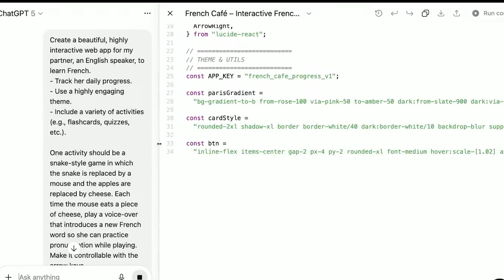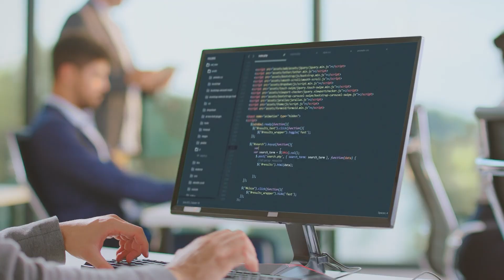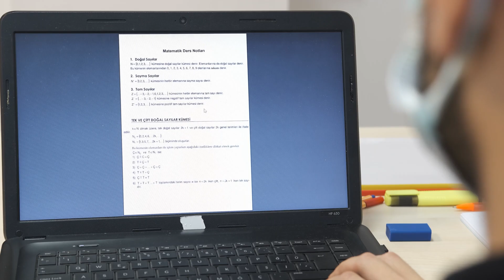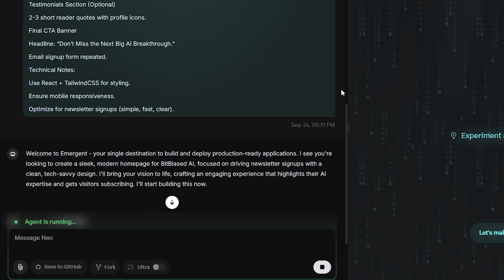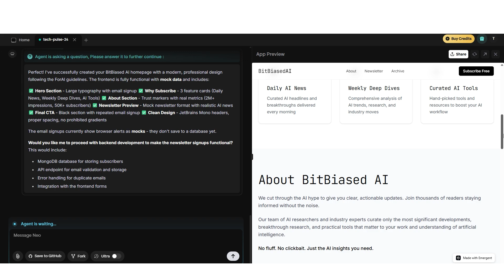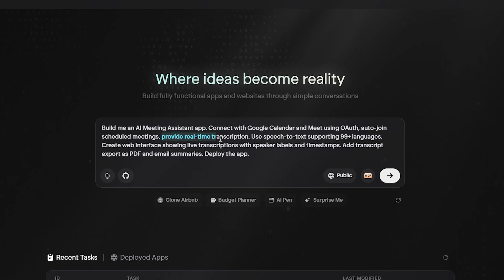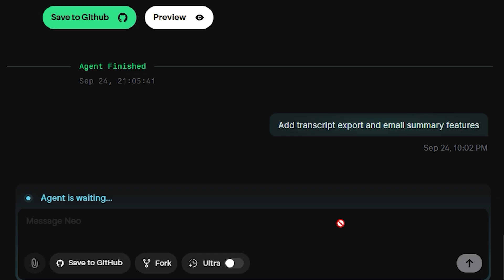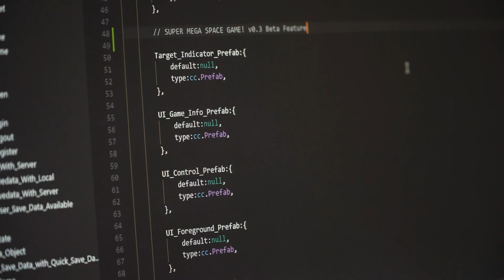ChatGPT 5 vs Emergent: The Future of Vibe Coding & AI App Building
Can AI really let you build apps just by talking? In this video, we put ChatGPT 5 and Emergent.sh head-to-head in the ultimate vibe coding showdown.

You’ll see why ChatGPT often leaves you stuck debugging code fragments, while Emergent.sh actually delivers full-stack, production-ready applications from plain English descriptions.

We’ll walk through:

* What vibe coding really means (and why it’s different from no-code).
* Why ChatGPT falls short for real app building.
* How Emergent.sh’s AI agents design, build, test, and deploy entire apps automatically.
* A live demo building an AI Meeting Assistant with Google Meet integration, live transcription, and export features.

This isn’t hype – it’s the future of software development. Whether you’re a startup founder, indie hacker, or developer tired of boilerplate, you’ll want to see this.

📩 Join the BitBiased AI newsletter for insider analysis: bitbiased.ai